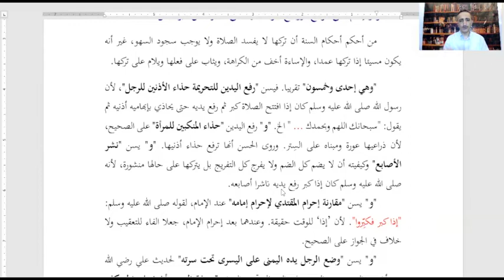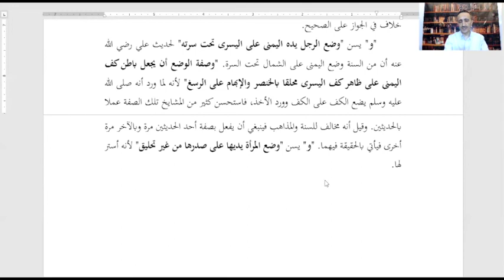Fıkıh Dersleri 67 - Namazın Sünnetleri 1 | Rasim Haner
Sünneti terk etmek namazı bozmaz, sehiv secdesi gerektirmez.
Ancak sünneti kasten terk eden isaet (hata, zarar) işlemiş olur.

İsaet, kerahetten daha hafif bir şeydir. Sünneti yerine getiren sevap kazanır, terk eden kınanır.

Tekbir alırken erkeklerin ellerini kulak hizasına kadar kaldırmaları sünnettir. Allah Resulü, namaza başlarken tekbir alırken, baş parmakları kulaklarının hizasına gelecek şekilde ellerini kaldırır sonra da Sübhaneke duasını okurdu.